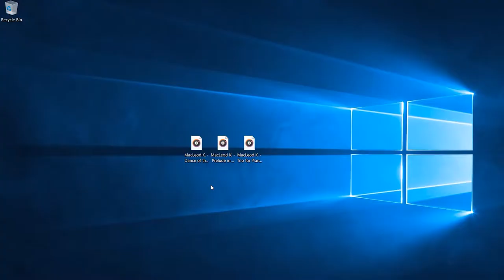How to listen to music in Music Player? | PocketBook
How to change Key Mapping?  US